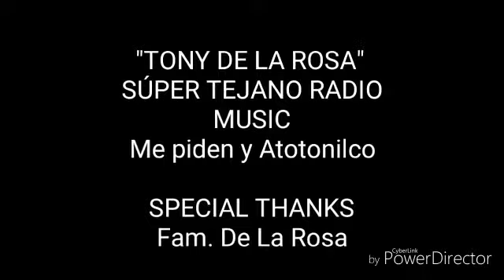Biografia Tony De La Rosa by Dj Tejanita Para Super Tejano Radio